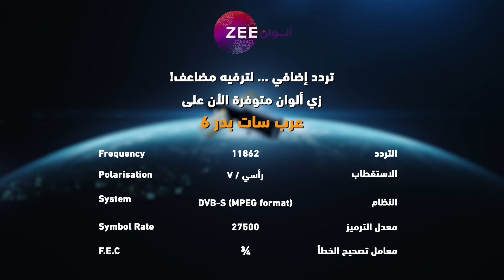مسلسل نساء لا يقهرن حلقة 90 - أقوى مشهد 2